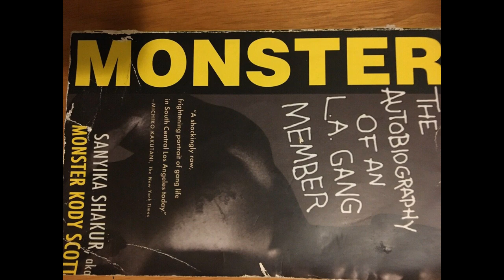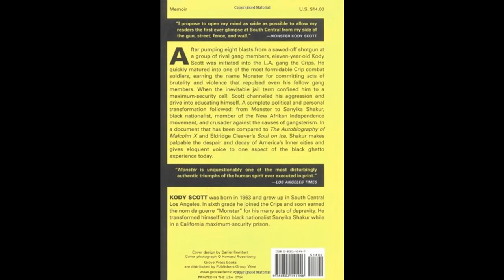MONSTER KODY "AUDIO BOOK" SNIPPET FIRST 30 MINUTES!!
The 1st Time this has been done in History! the 1st 40 minutes of Monster kodys book &quot;The Autobiography of an LA Gang member&quot; presented and narrated&quot; by Haze shouts out Big monster!Tthis is for Tha Gz NationWide Come Take a ride thru the Urban, Gritty, Spectaluar Streetz of SCLA!